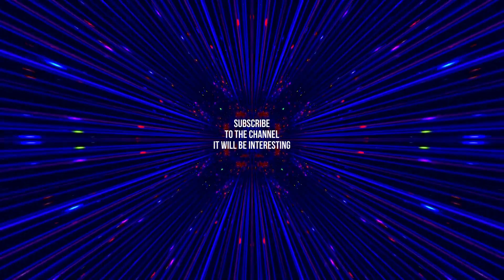OPTICAL ILLUSION and HYPNOSIS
A fantastic illusion that will entertain your brain.